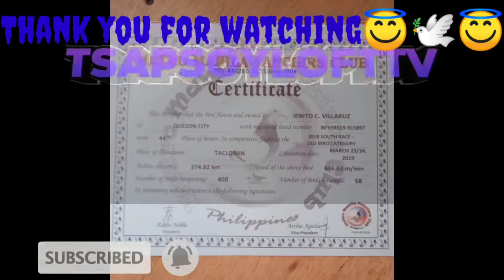IBONG MALA ANGHEL ANG KULAY NG LABAS NG DEMONYO PULA ANG MATA😮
MARAMING SALAMAT